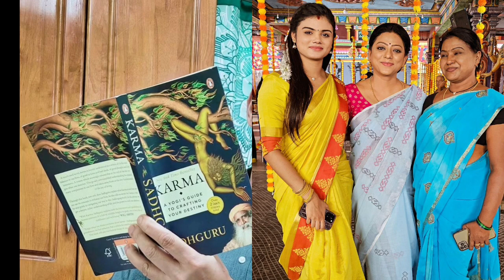🔴Bakyalakshmi👉Ezhil-இடம் Amirtha சொன்ன வார்த்தை👉Eshwari-க்கு Ramamoorthy கொடுத்த அதிர்ச்சி! Bakya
🔴 Breaking! எழிலிடம் அமிர்தா சொன்ன வார்த்தை.. ஈஸ்வரிக்கு ராமமூர்த்தி கொடுத்த அதிர்ச்சி

Bakyalakshmi serial today episode!! Amirtha's Emotional statement about Eswari to Ezhil!! Ramamoorthy's Shocking statement against Eshwari !! Bakya upset !!